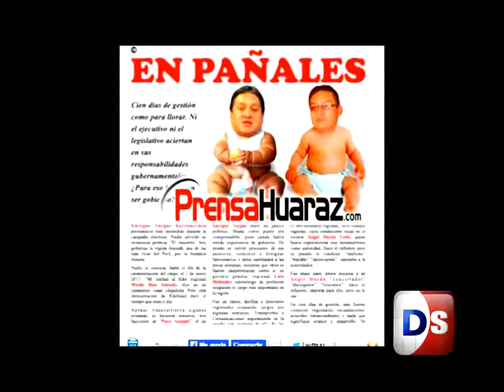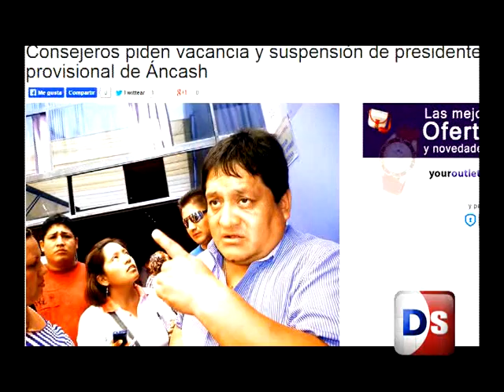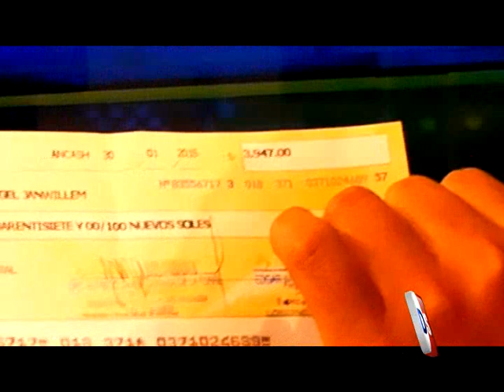LO BUENO LO MALO Y LO FEO DEL CONSEJO REGIONAL REPORTAJE